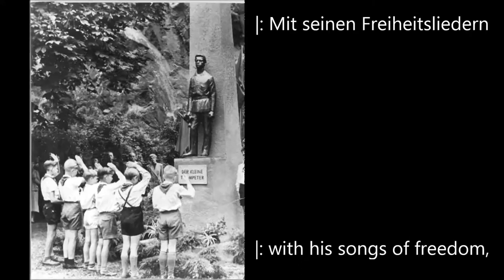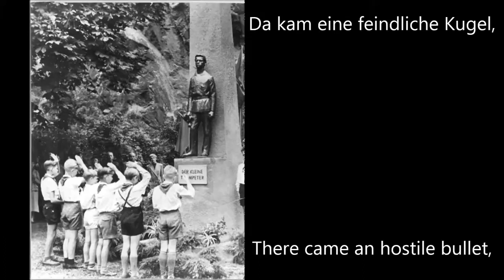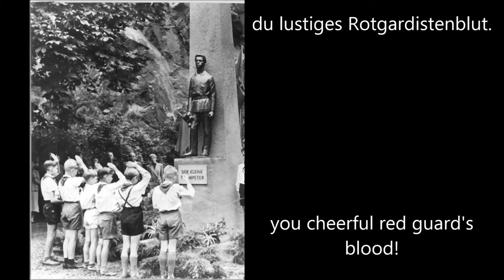Der Kleine Trompeter English Lyrics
Original description:
This is probably the saddest song I've done out of all the songs I've done. I recommend it.

Liedtext - DER KLEINE TROMPETER...

1.) Von all unsern Kameraden,
war keiner so lieb und so gut,
|: wie unser kleiner Trompeter,
ein lustiges Rotgardistenblut, :|

2.) Wir saßen so fröhlich beisammen,
in einer gar stürmischen Nacht.
|: Mit seinen Freiheitsliedern
hat er uns glücklich gemacht. :|

3.) Da kam eine feindliche Kugel,
bei einem fröhlichen Spiel.
|: Mit einem seligen Lächeln,
unser kleiner Trompeter, er fiel. :|

4.) Da nahmen wir Hacke und Spaten
und gruben ihm morgens ein Grab.
|: Und die ihn am liebsten hatten,
sie senkten ihn stille hinab. :|

5.) Schlaf wohl, du kleiner Trompeter!
Wir waren dir alle so gut.
|: Schlaf wohl, du kleiner Trompeter,
du lustiges Rotgardistenblut. :|

Lyrics - THE LITTLE TRUMPETER

1.) Of all our mates,
nobody was as sweet-natured and good,
|: as our little trumpeter,
a cheerful red guard's blood. :|

2.) We sat so joyous together,
in a so stormy night,
|: with his songs of freedom,
he made us happy. :|

3.) There came an hostile bullet,
during a joyous game.
|: With a blessedly smile,
our little trumpeter, he fell. :|

4.) So we took hoe and spade,
and dug him a grave in the morning.
|: And those who loved him most
lowered him silently. :|

5.) Sleep well, you little trumpeter!
We were all so close to you.
|: Sleep well, you little trumpeter,
you cheerful red guard's blood! :|